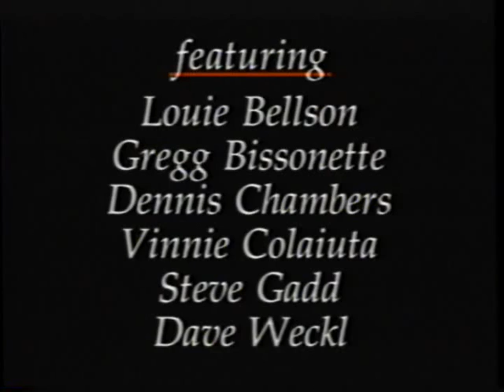1 of 6 BUDDY RICH 1989 MEMORIAL SCHOLARSHIP CONCERT HIGHLIGHTS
Part 1 of 6 BUDDY RICH 1989 MEMORIAL SCHOLARSHIP CONCERT HIGHLIGHTS

Produced by Buddy's daughter, Cathy. was taped live by DCI Music Video on October 14th 1989 at the Wiltern Theatre, Los Angeles CA. Six of the world's greatest drummers participated in this historic occasion. Each playing with a reunited 15-piece Buddy Rich Band.

Drummers on this 6 part video include: Gregg Bissonette ~ Vinnie Colaiuta ~ Dennis Chambers ~ Louie Bellson ~ Dave Weckl ~ Steve Gadd